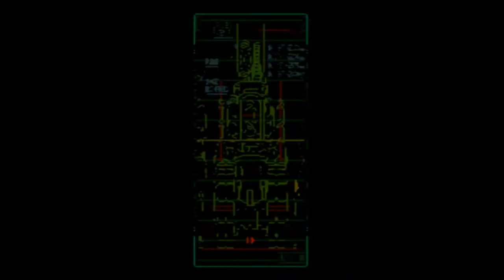PLAYING METAL SLUG X IN 2020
metal slug code j,
metal slug full,
metal slug full movie,
metal slug final boss theme,
metal slug fat,
metal slug full game,